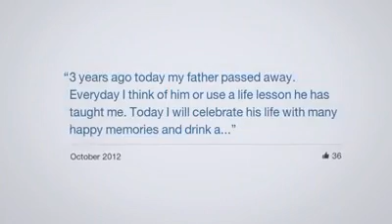Facebook "A look back" video feb 2014